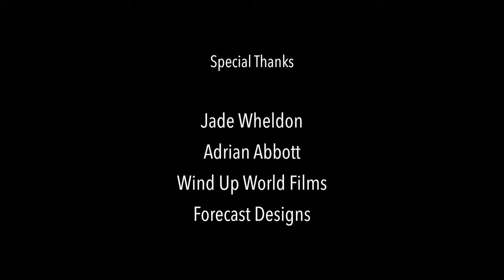Collabs#9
Aerialist - Fran Widdowson - @franceswidow
Sound Design - Mark Francis
Filmed by Dan Lowenstein, Jade Wheldon, Adrian Abbott
Edited by Dan Lowenstein